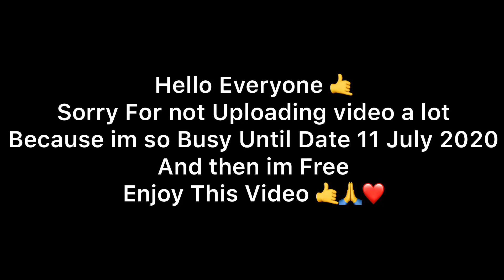Training AIM & Movement For Tournament ❤️🔥 Episode .2 | Standoff 2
Wad up 🤙🏻🤙🏻
My Device : IPad Pro 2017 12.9 Inch

My Settings : - Sensivity :2.50~3.50 (Always changing because I am new iPad player)
      - Scope Sensivity : 2.50~3.50 (Always same as my Sensivity)
      - Accleration : 0.00

Songs : Tobu - Root